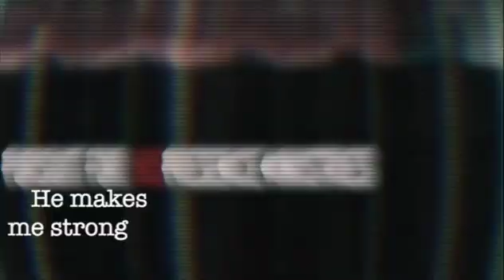P4HP Sunday Morning "Back to School" Service | 8-7-22